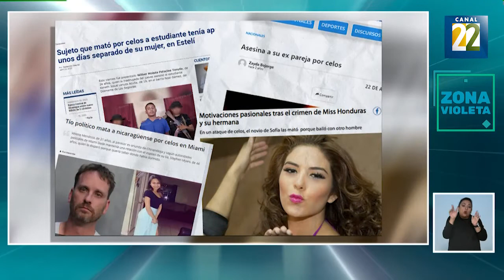Violencia Mediática | ZonaVioleta con Kimberly Armengol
Cuando los medios de comunicación exponen detalles de la vida privada de una mujer que sufrió un delito solo se le revictimiza.